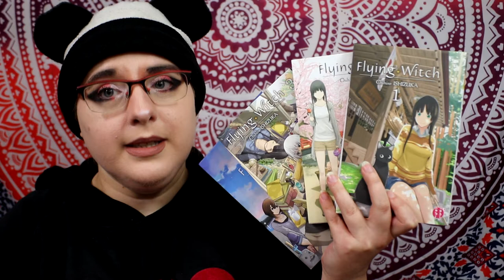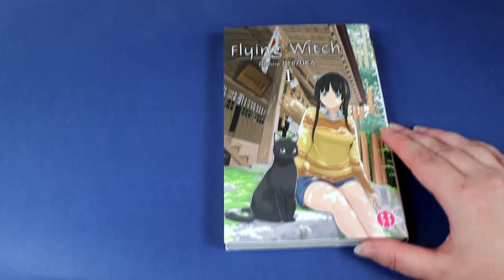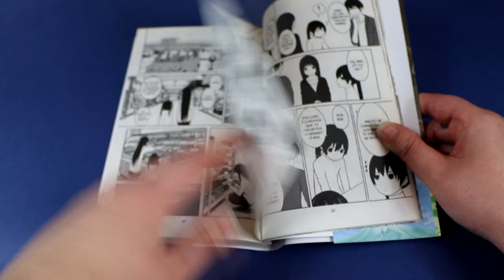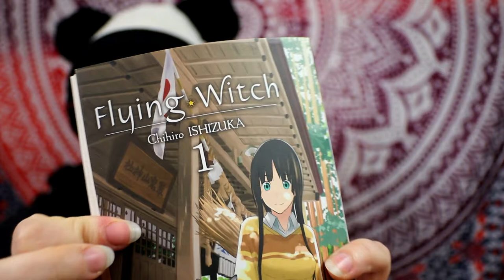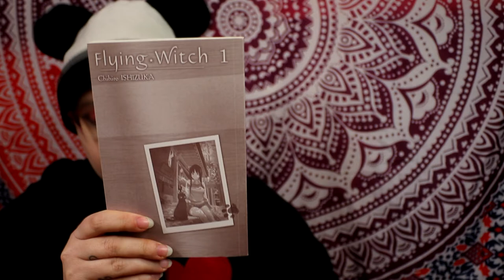[bilan lecture] flying witch (Nobi Nobi)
Résumé :
À 15 ans et selon la coutume des sorcières, la jeune Makoto doit quitter le cocon familial et prendre son indépendance. Elle quitte Tokyo avec son chat noir, Chito, et part dans le nord-est du Japon où elle est hébergée chez ses cousins Kei et Chinatsu. Elle y découvre les petits plaisirs d’une vie plus proche de la nature, où le temps semble s’écouler plus doucement. Mais le quotidien à la campagne ne s’annonce pas de tout repos car Makoto est une apprentie sorcière très étourdie qui a bien du mal à cacher sa nature !